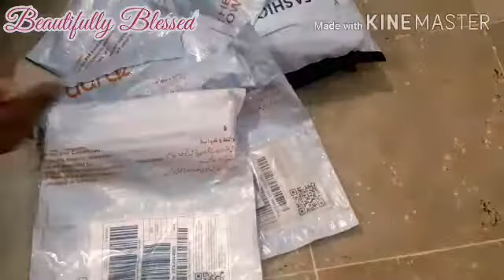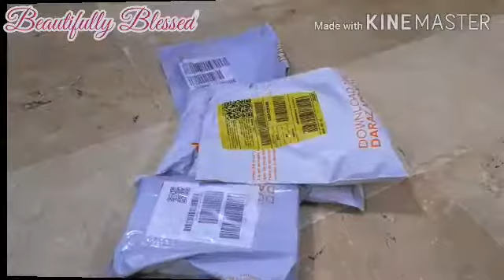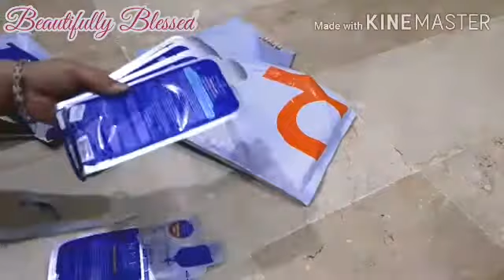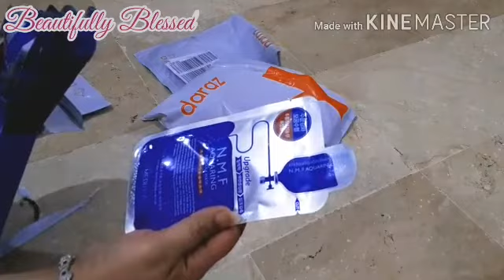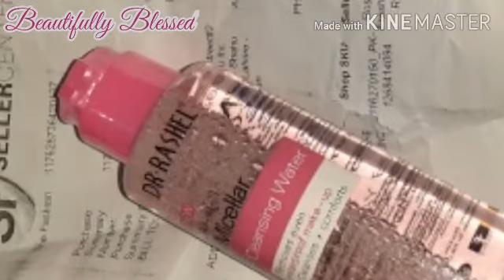Huge unboxing from Daraz by beautifully Blessed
How beautifuls how are you today hope your doing fine and happy with your life.
Am I a shoppo holic??? Well who don't like shopping I love ❤ shopping. Because of lockdown I decided to do my shopping from daraz.pk

masks are really fun thing and has alots of benefits but it does come with some Do's and lots of Don't which you should knw.

Faical step that needs to be followed

12 tips to apply fack packs
Always have an allergy check dear

Always wash your face with good face wash before apply any face pack.

Try to follow you face lines when apply mask

Always use fresh ingredients

Don't leave it on face for now then 10 to 15 minutes

Always lay down and relax

Try to put something on your eyes aswell

Always leave the eye and lips area

If its drying quickly spray with rise water or normal tap water.

When you take it off try to exfoliate gently aswell

Always use water to after removing any face pack

It you have an oily skin use luke warm water and if you have dry skin use cold water

Always use moisturizer even better to uee serum after removing any face pack

Always apply to do three application of herbal pack.

Try to be consistent with your beauty routine

minuts...
And see the true glowing result of herbalfacepack and InshaAllah will last all day. You can definatly repeat this everyday or it should be apply every day.

Hope you like my efforts and give this video a thumps up.

Beautifully_blessssed